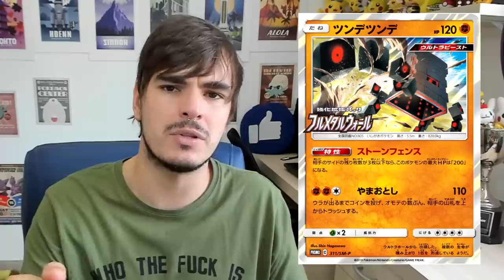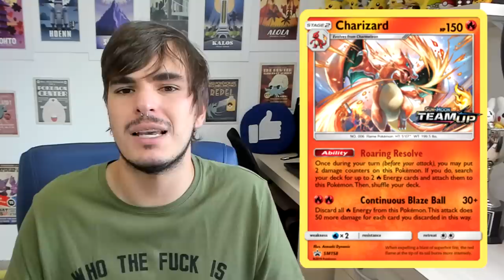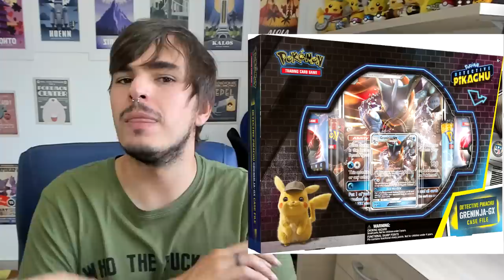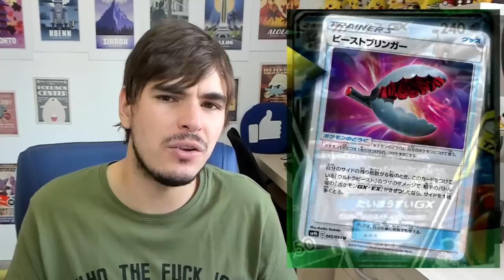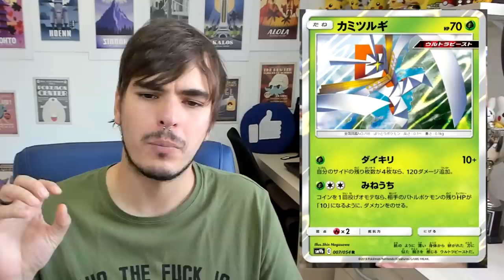【DropsTCG】174 - Finalmente Detective Pikachu + Full Metal Wall Spoilers!